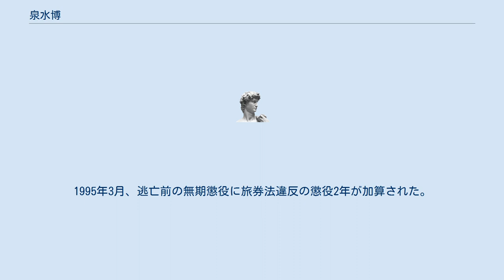泉水博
泉水 博（せんすい ひろし、1937年3月10日 - 2020年3月27日）は、千葉刑務所で獄中者組合を結成した人物。
千葉県木更津市生まれ。
 千葉県立木更津第二高等学校（現在の千葉県立木更津東高等学校）を2年で中退後、職を転々とする。
1960年、仲間と2人で会社重役の妻を刺殺し、1万5千円を奪った事件で逮捕された。
泉水は無期懲役が確定し、千葉刑務所で服役した。
 模範囚で仮釈放目前だったが、同じ刑務所の囚人が病気で吐血して苦しんでいるとき、看守を人質にとって、医者に見せろと要求をした。
この行動が同じ刑務所にいた野村秋介らにより、ミニコミ紙や口コミで「千葉刑務所に泉水あり」との噂が広まり、後の統一獄中者組合の結成につながった。
この件を受け、旭川刑務所に移送されたが、そこでも模範囚で管理側・囚人側双方の信頼を得ていた。
 1977年9月28日に起きたダッカ日航機ハイジャック事件では、強盗殺人犯で思想的背景や日本赤軍とは関係なかったが、獄中者組合の結成が反体制行動としてハイジャック犯側に評価され、釈放要求リストに指名される。
日本政府は当初は泉水を「思想犯ではなく刑事犯」である理由から2人の釈放拒否の方針を持っていたが、ハイジャック犯に拒否をされ釈放対象となった。
その後、日本政府によって超法規的措置によって釈放され、日本赤軍に参加。
泉水は「喜んで出獄した訳ではない。当局に『自分で判断せよ』と突き放され、『一人でも(人質に)犠牲が出たら後悔するのは私』と考えた結果だった」。
その後、国際手配された。
 日本赤軍合流後はパレスチナの人々の間で人気者だったという。
北島三郎の歌を持ち歌にしており、北島が1985年にシリアと日本の文化交流事業で同国のボスラでコンサートを行った際、鑑賞したパレスチナ人達は「泉水の歌を歌っている」と思いこみ、「北島は同志か？」と日本赤軍に問い合わせたというエピソードがある。
 1980年代半ばから日本赤軍の方針により、拠点をフィリピンに置き、「山口登」の名で貿易商として現地に溶け込みつつ、丸岡修への偽造パスポート提供など、日本赤軍への兵站活動を担うなどしていたが、1987年11月21日に丸岡が逮捕されたことから沖縄の協力者(取引相手)が割り出され、1988年6月8日、フィリピンにて旅券法違反の容疑で逮捕された。
 1995年3月、1977年の釈放前の無期懲役に旅券法違反の懲役2年が加算された。
 2020年3月22日夜、服役していた岐阜刑務所内で心肺停止の状態で見つかり、病院に搬送されたが、27日に死亡した。
83歳没。
 刑法により無期懲役の時効が20年あったことから、20年逃亡すれば無期懲役がなされなくなる恐れがあった（刑の時効は公訴時効と異なり、国外逃亡の時効停止規定がない）。
しかし、釈放から約10年8ヶ月後の1988年6月7日にフィリピンで旅券法違反で逮捕され、日本へ送還されて勾留となり、刑の時効は不成立となった。
1995年3月、逃亡前の無期懲役に旅券法違反の懲役2年が加算された。